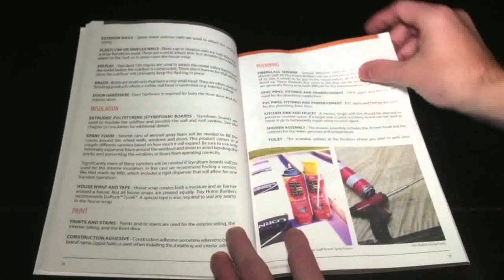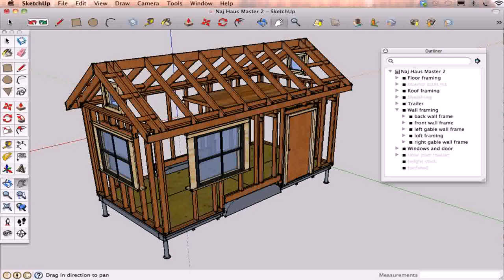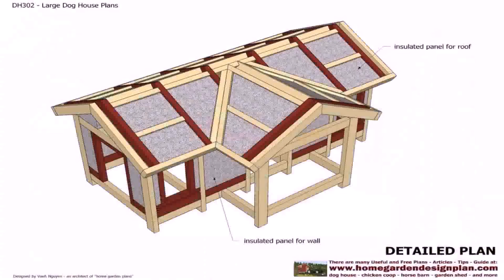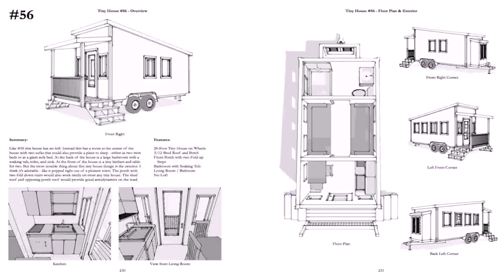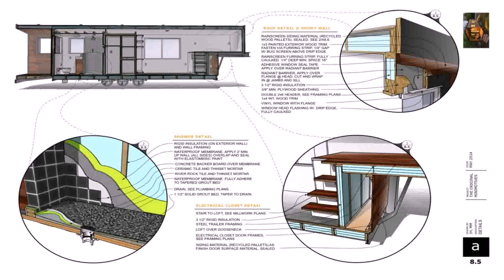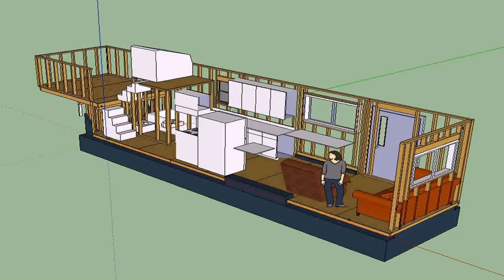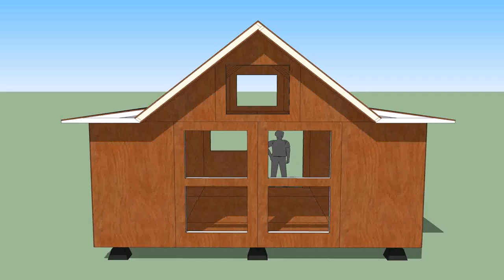Tiny House Design Construction Guide Ebook (see description)